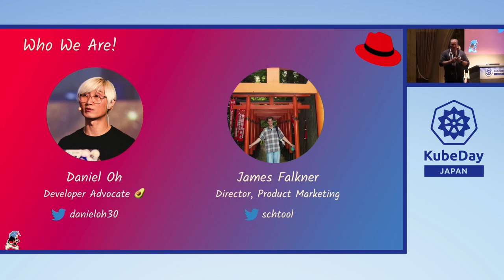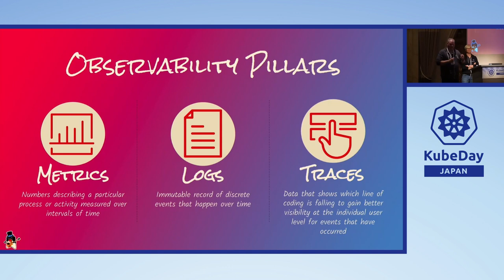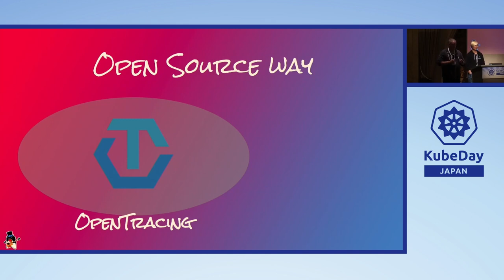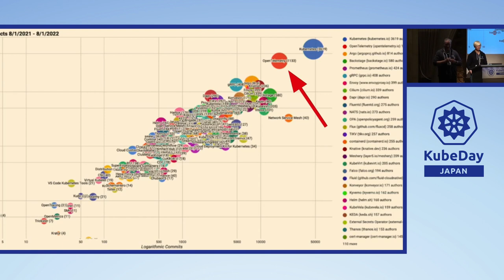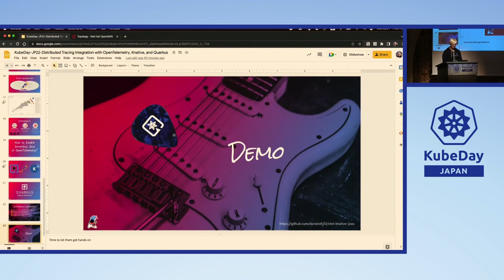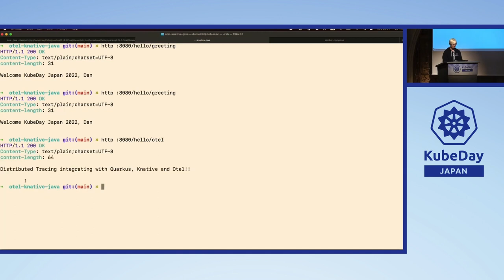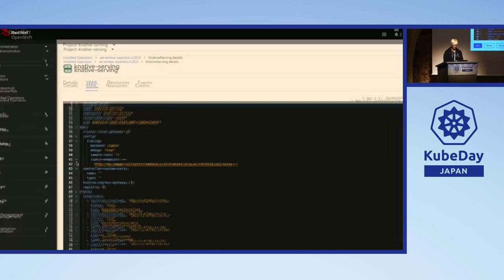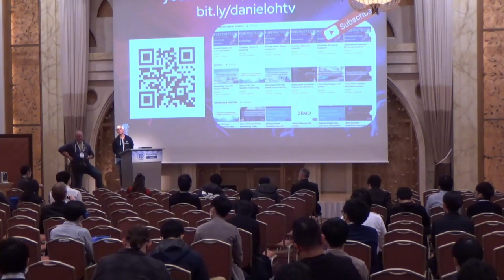Distributed Tracing Integration with OpenTelemetry and Knative - Daniel Oh & James Falkner, Red Hat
Scaling application platforms give site reliability engineers a significant burden on collecting telemetry data from a single cluster to multiple clouds. You’re probably handy to observe metrics with comprehensive dashboards by 3rd party application performance monitoring tools in the traditional environments. However, the application topologies are getting more complex due to distributing cloud-native microservices. Infrastructures have also been varying from Linux containers to IoT edge devices, public cloud, and Kubernetes. This is a new challenge for dev and ops to trace application chains. This talk guides you through the distributed tracing integration with OpenTelemetry for serverless functions. OpenTelemetry allows you to collect telemetry data such as metrics, logs, and traces then enables you to analyze applications’ performance and behavior. I’ll also showcase a live demo of how to trace metrics of reactive RESTful APIs with step-by-step instructions below: - Collect local telemetry data by OpenTelemtry collector and Quarkus Dev mode - Visualize the telemetry data through the Jaeger console locally - Deploy the reactive serverless functions to verify telemetry data using OpenTelemetry and Jaeger operators